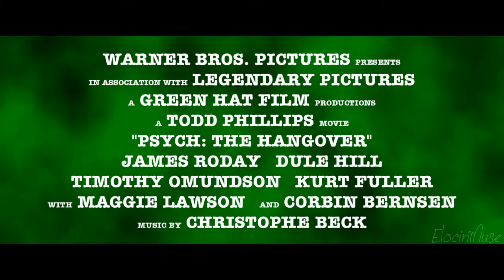Pysch: "The Hangover" (Fan Trailer)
Youtube really messes with the syncing at times. If you manually click the slider, that sometimes seems to help. May have to reupload.

Had to do it.